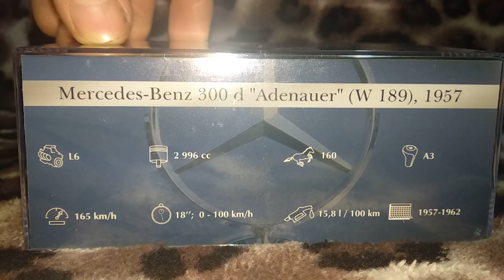Mercedes Benz 300D ,1:43.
Огляд модельки Mercedes Benz 300 D "Adenauer" 1957 з європейської партворк колекції Mercedes-Benz - Offizielle Modell-Sammlung.